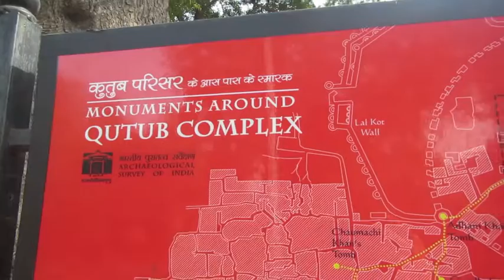Diving headfirst into India [Delhi]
Exploring Delhi, my first destination in India.